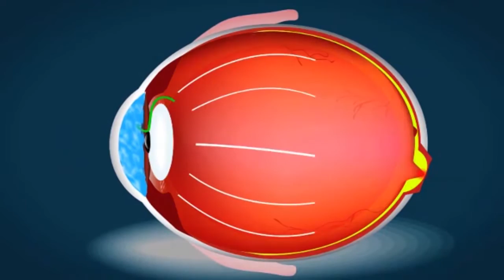TELE SIGNAL 56: Tendances 122 Juin 2015 Jean Robert ARGANT